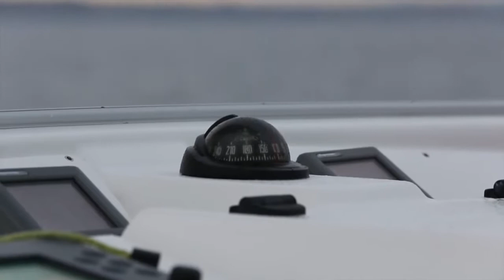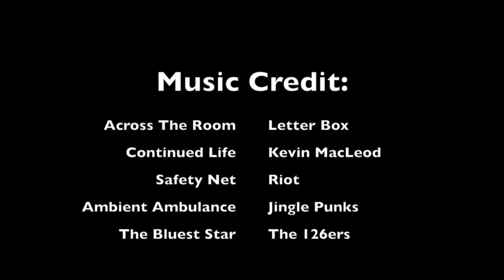IMPI TAKES DIESEL FROM A SHIP AT SEA - passage New Zealand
Damaged from a severe squall on our passage from New Caledonia to New Zealand, Impi needs to make use more of her engines for fear of a dis-masting. Short of diesel what does one do in such